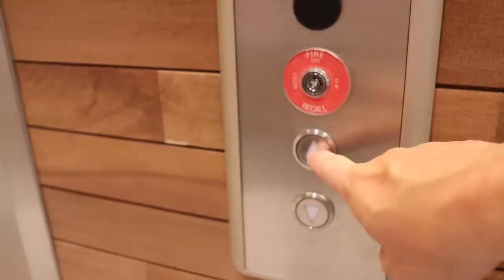Just the Two of Us: a date night with Dido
We're celebrating his birthday. From a quiet dinner to the front row at a Dido concert, experience our night in Portland filled with unexpected joys and the thrill of hearing one of his favorite musicians singing live.

Following our 'steps': how did we get here?